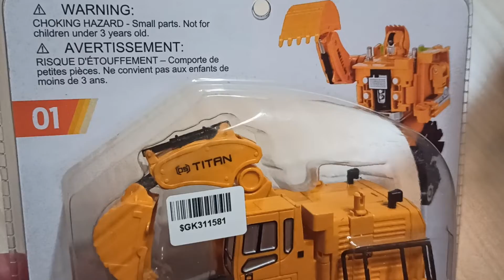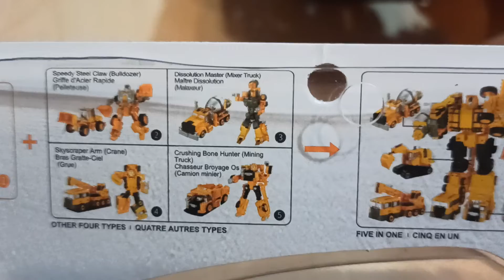Обзор Игрушка конструктор MINISO Экскаватор из большой серии (6935708201302) из Rozetka